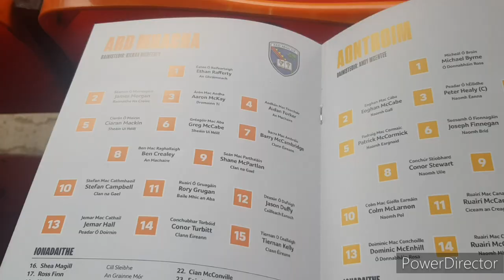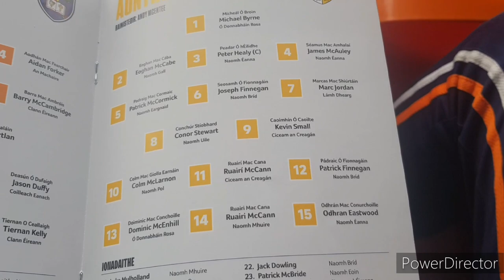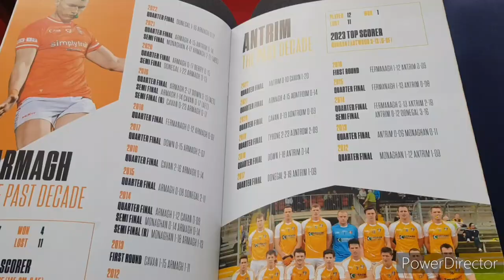Armagh vs Antrim - Ulster Championship - Matchday Vlog - Armagh Ease Off Inexperienced Antrim!!!